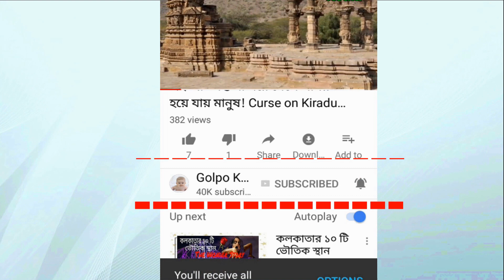বলিউড সেলিব্রেটিদের ভ্যানিটি ভ্যানে কী কী থাকে জানেন?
আইটেম নম্বর করার জন্য Bollywood Celebrities রা কত টাকা নেন? 7 Highest Paid Item Girls In Bollywood